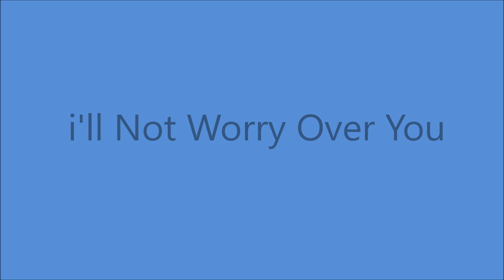Coon Creek Girls - I'll Not Worry Over You [1955].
[Written by John Lair]

Castle Studio At The Tulane Hotel, 206 8th. Ave. North,
         Nashville, TN -
Lily May Ledford [gt/vcl]   -          [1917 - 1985]  Ex Powell County, KY
 Rosie Ledford [gt/vcl]                  [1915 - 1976]  Ex  Powell County, KY
 Minnie Lena [Susie] Ledford [bass/vcl]
                                                          [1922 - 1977]  Ex Powell County, KY

Recorded Sessions
      30 May 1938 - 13 Tracks - [inc 4 with Aunt Idy Harper]
       5 June 1955 - 4 Tracks  [inc. 2  with Ferlin Husky]
        Circa   1967 -
             14 Tracks on LP  and ONE  Unissued - released 2015
                      [Rosie, Lily May and Susie 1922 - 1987]
      1968 to 1983  Lily May Ledford  Recordings
 - Gems: Lily May Ledford Rare Concert and Studio Recordings
                                Issued on CD [2000]
 1985 - National Heritage Fellowship
 2004 - Kentucky Music Hall of Fame